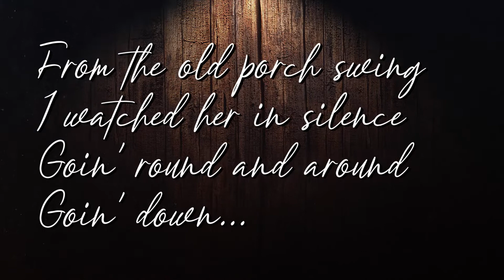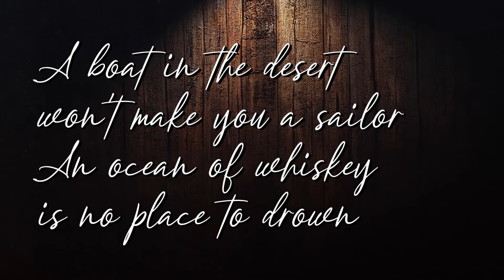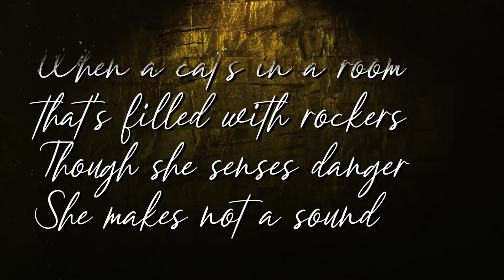Down · Chuck Brown